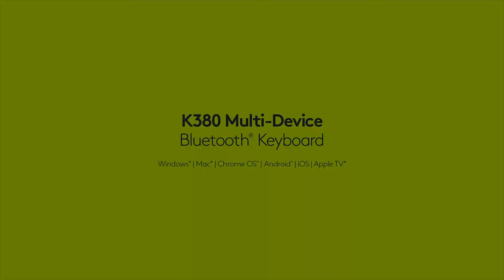Logitech K380 Multi Device Bluetooth Keyboard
This Logitech K380 Multi Device Bluetooth Keyboard allows you to type on any Bluetooth enabled device. It can be synced with up to 3 devices simultaneously and you can start typing on another device at the touch of a button thanks to the inbuilt Easy Switch.